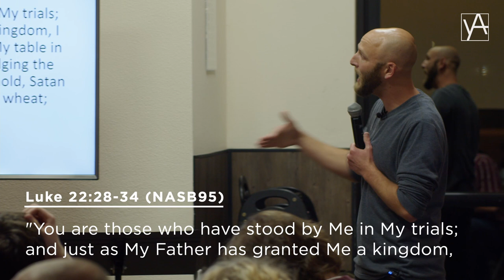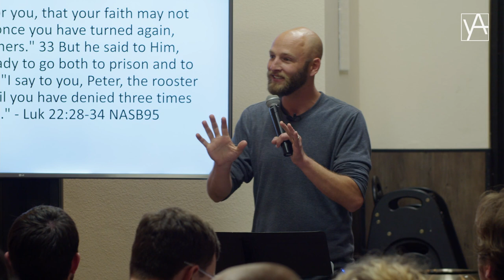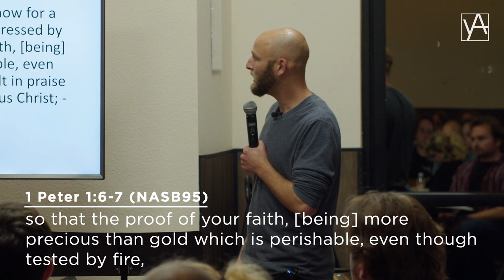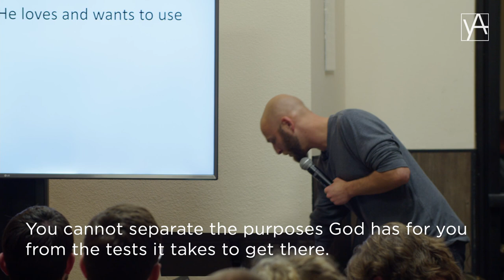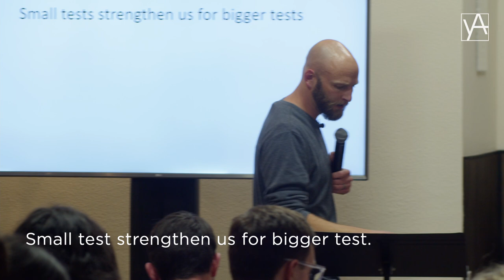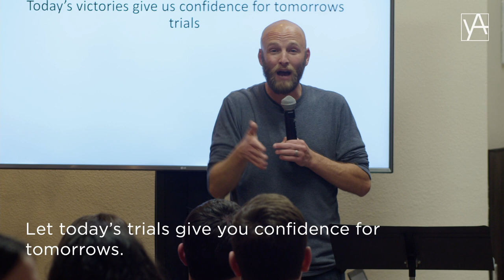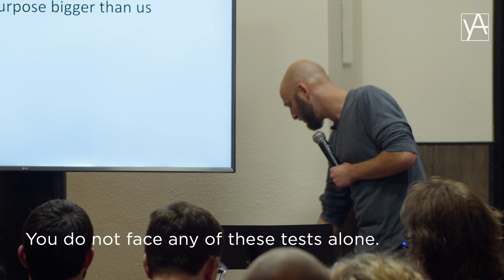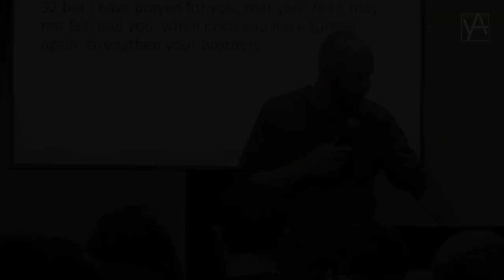God Tests Us for a Purpose | Young Adults Ministry | David Matranga